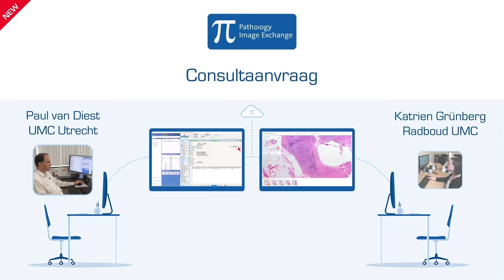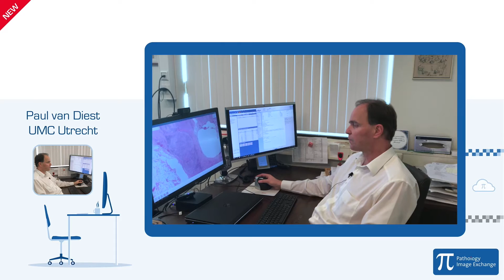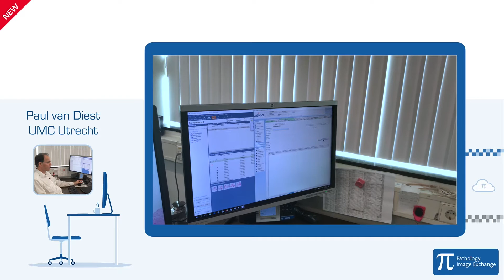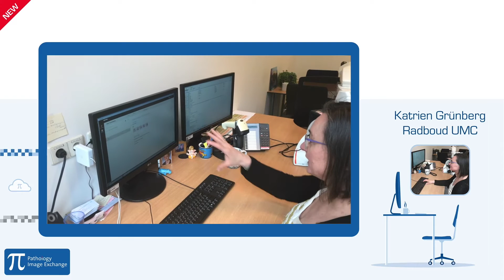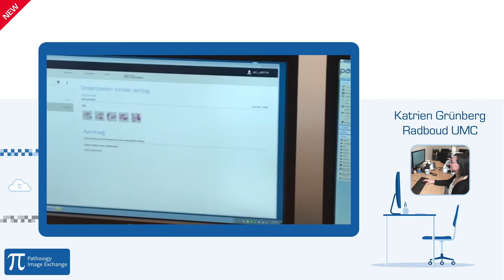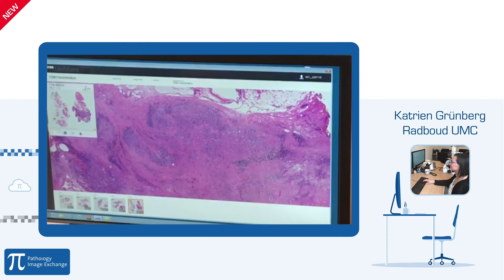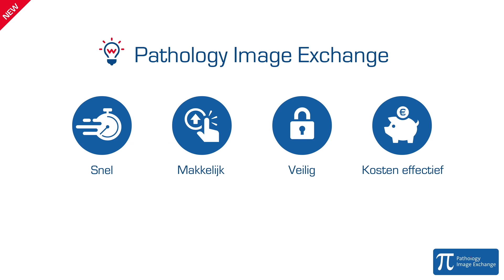Een consultaanvraag via PIE van het UMC Utrecht naar het Radboudumc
Ervaar in deze video het gemak van het PIE-platform. Prof. dr. Paul van Diest laat zien hoe hij een consultaanvraag stuurt naar prof. dr. Katrien Grünberg via de automatische uploader.